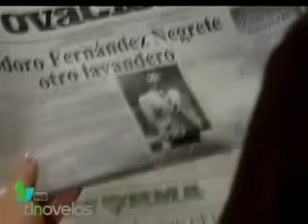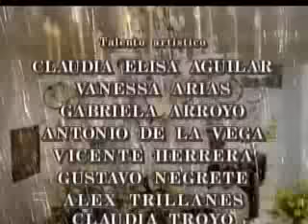Telenovela La Mentira I Capítulo 66 - Parte 3/3